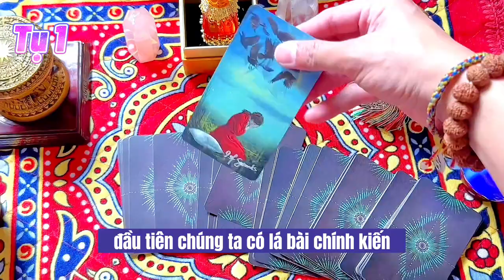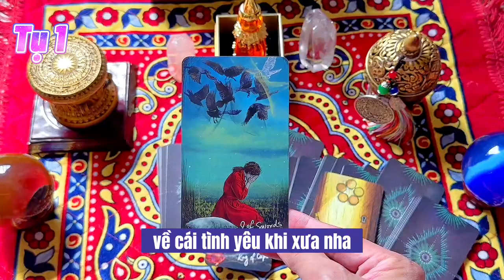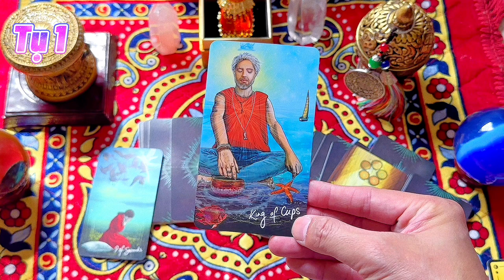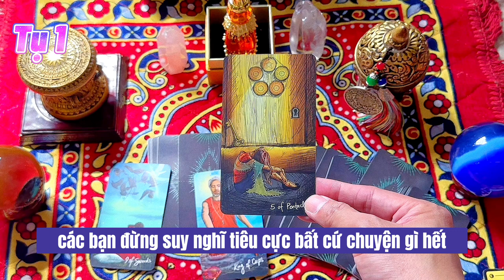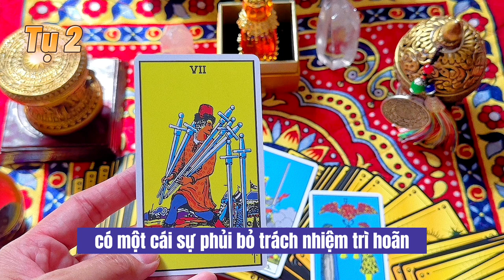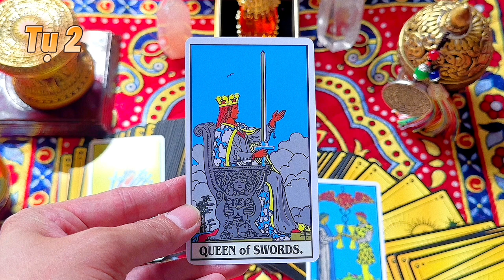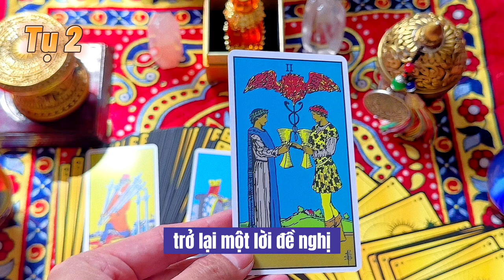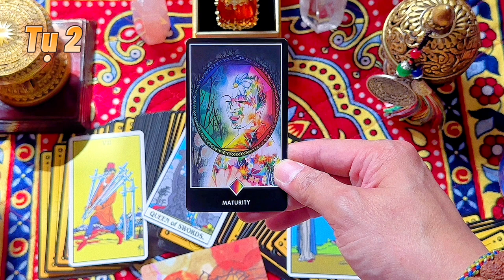Chuyện tình cảm của bạn như thế nào? ~ Tarot Trời Đất Ơi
Hi bạn! Cảm ơn bạn đã lựa chọn tin tưởng tới với Kirby. Kirby còn có hai kênh Youtube gọi khác là Chính Nghĩa de Papillon và Góc Nhìn Tarot, hoạt động trong lĩnh vực tài chính & truyền thông, hiện tại đang là một Finance adviser, Podcast creator, Tarot reader, Business man tại Việt Nam và Hoa Kỳ. Kirby chia sẻ thông điệp hằng ngày qua những lá bài và hướng tới mục đích đào sâu, chữa lành những vấn đề trong năng lượng bạn trên các nền tảng mạng xã hội 💜💜💜